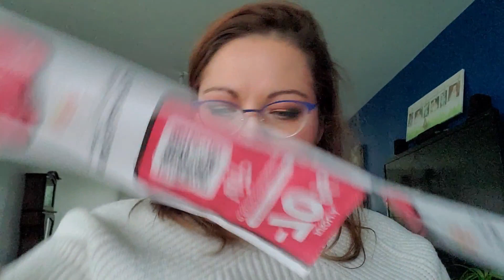neige, petit tour gifi et recette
parrainage revolution beauty 5 euros pour toi et 5 pour moi c'est cadeau hihi
Inscrits toi sur poulpéo et entre mon code de parrainage Tu as le droit a 5 euros de bienvenue
Wishlist amazon